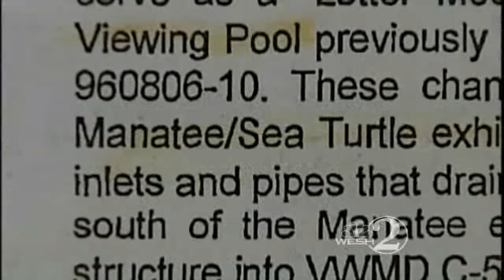SeaWorld Ready To Announce Big Changes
SeaWorld hopes to entice more visitors with a big expansion.